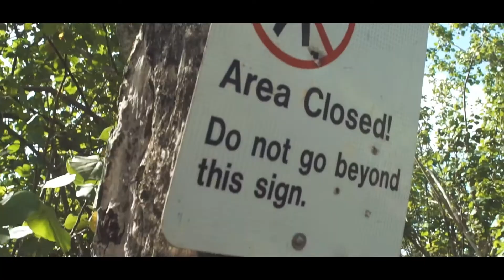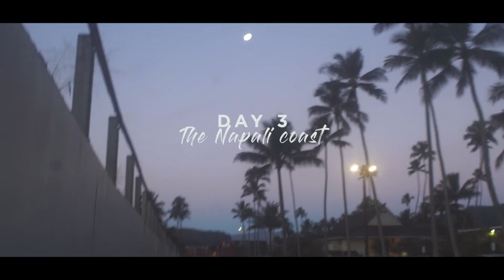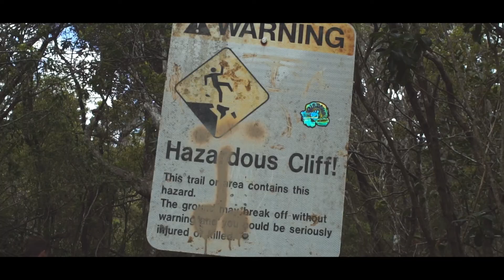Hawaii Pt. 1 | Kauai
Part 1 of 2 of an amazing trip to Hawaii with amazing people! :)